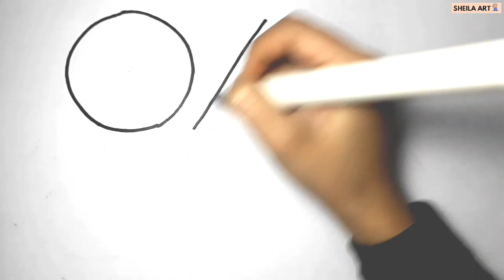Drawing Various Flat Shapes for Children and Toddlers | Drawing and Coloring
Let's learn to draw and color Various Flat Shapes with Sheila Art. I hope you guys like this video, enjoy watching ♡